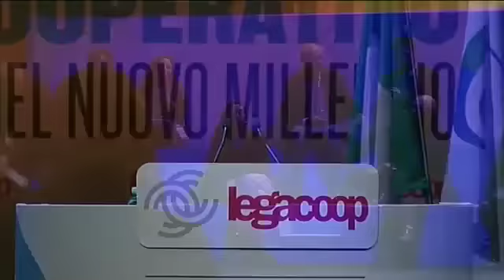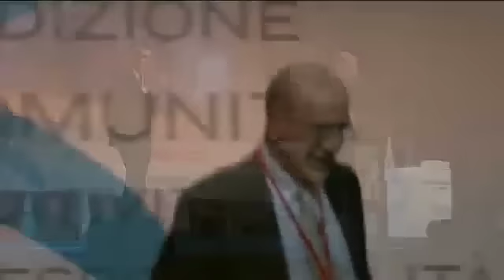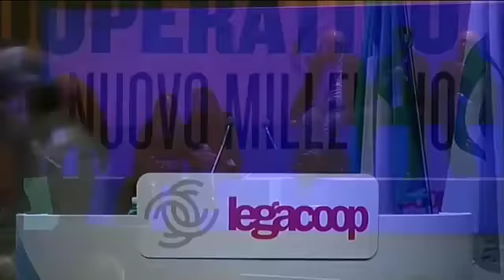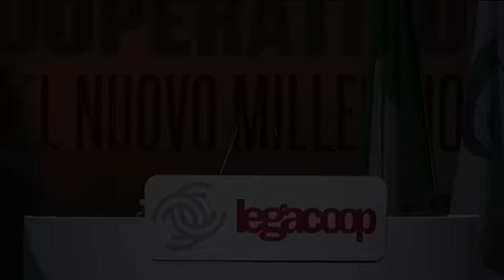Interventi Delegati (3)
Francesca Giudice, Coordinatrice Generazioni Liguria
   Ettore Annì , Presidente Legacoop Pesca
   Enzo Gasparutti, Presidente Legacoop F.V.G.
   Carlo Zini, Presidente ANCPL
   Chiara Bertelli, Portavoce Generazioni Emilia Romagna
   Giorgio Bertinelli, Vicepresidente Legacoop
   Andrea La Guardia, Presidente Legacoop Servizi Lazio
   Francesca Federzoni, Presidente Politecnica
   Pino Buongiorno, Legacoop Sociali Lazio
   Marta Micheli, Coordinatrice Generazioni Lazio